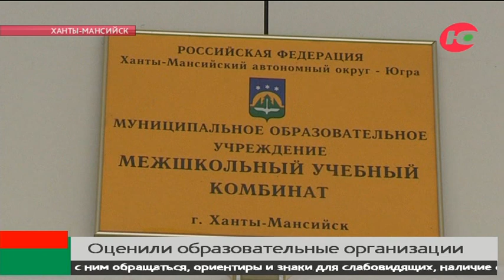Независимые эксперты оценят, насколько школы и детские сады в Югре готовы принять инвалидов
Оценка «удовлетворительно». Югорские общественники проинспектировали образовательные организации Ханты-Мансийска. Эксперты проверяли доступность зданий для людей с ограниченными возможностями здоровья.